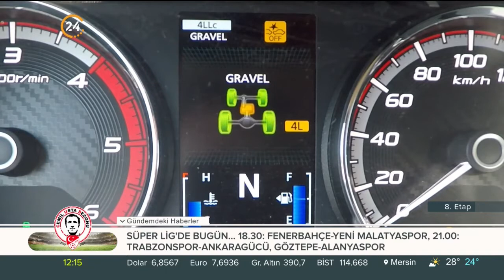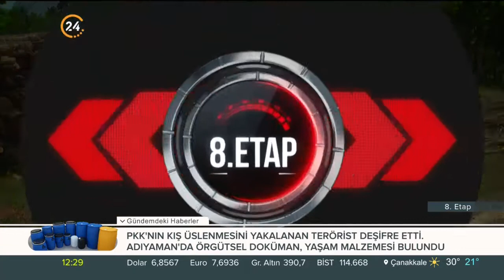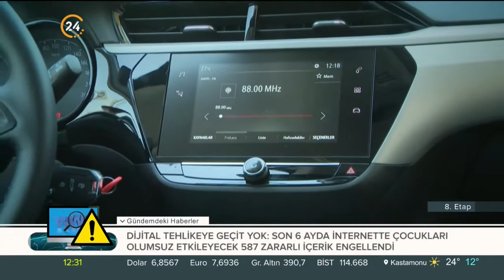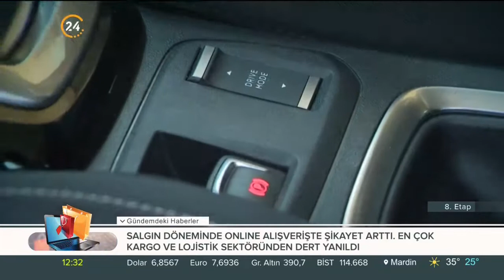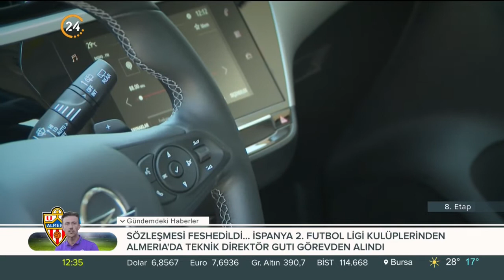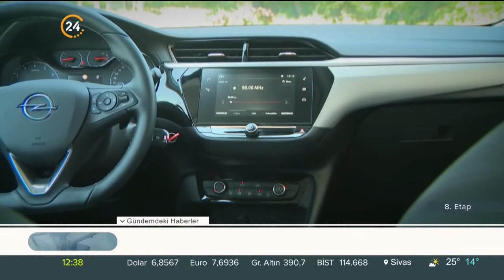Murat Öztürk ile 8. Etap - 27 06 2020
Ekranların en uzun soluklu otomobil ve motor sporları programı "8. Etap" otomobil dünyasındaki yenilikleri ve son haberleri ekrana yansıtıyor. Deneyimli televizyoncu Murat Öztürk’ün hazırlayıp sunduğu otomobil ve motor sporları tutkunlarının vazgeçilmez programı "8. Etap" Cumartesi günleri saat 12:15’te 24’te.